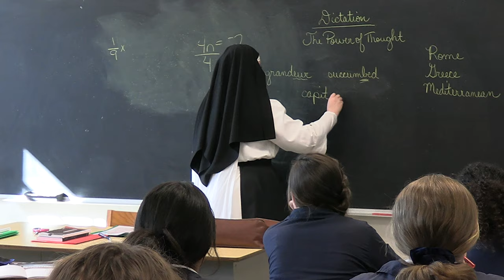PART 2 | Our Lady of the Sacred Heart Academy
Classrooms are sacred places. They are for educating and creating men and women who will go out into the world and be a shining light of faith wherever they go. As we learn from Don Bosco's life, it's very important to have this contact with the priest. Contact often sparks a vocation.

Our Lady of the Sacred Heart Academy - Dominican Teaching Sisters of the Holy Name of Jesus of Fanjeaux.